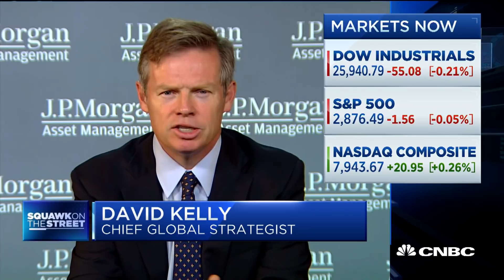We've got no real gain in wages despite tightest labor market in 50 years, says strategist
Diane Swonk, Grant Thornton chief economist, and David Kelly, J.P. Morgan Funds chief global strategist, join the 'Squawk on the Street' team to discuss August's jobs report and the effect on the markets.